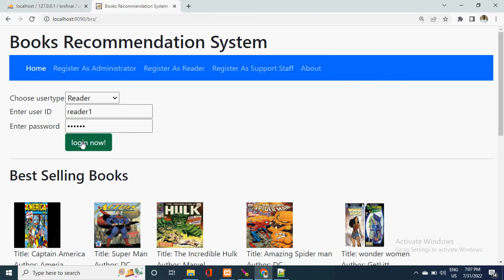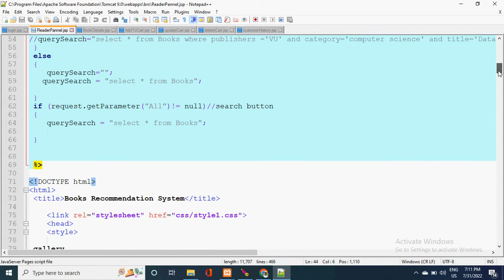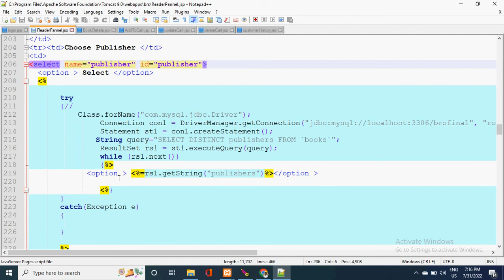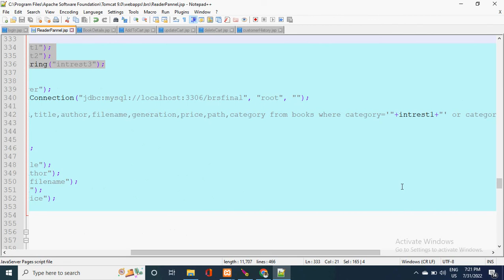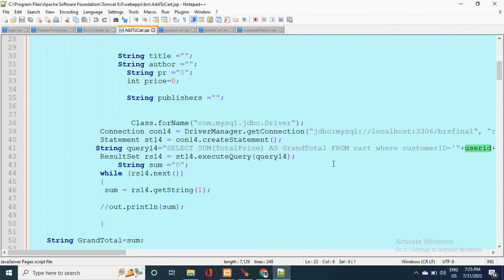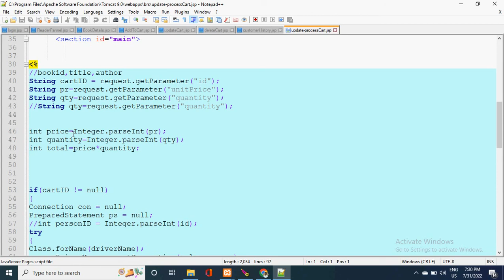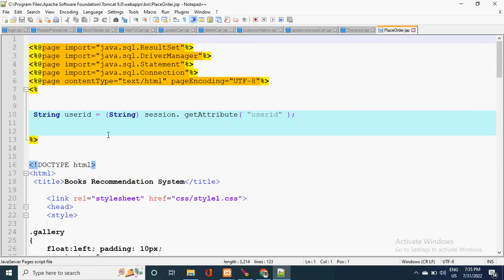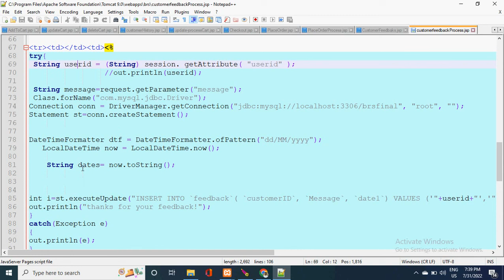Books Recommender System Reader pannel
I have developed this application using jsp and my sql